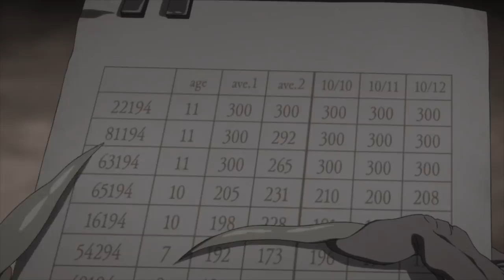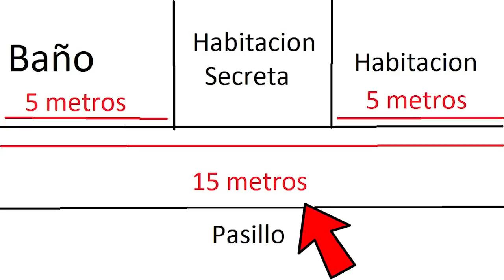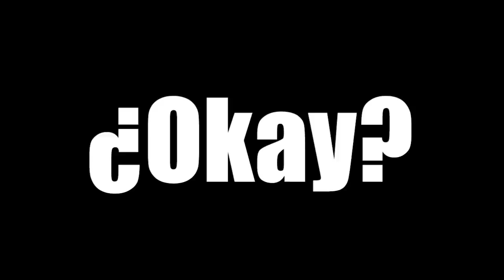🩸LA CHICA QUE DESCUBRIO... | Yakusoku no Neverland RESUMIDO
Hola! 🩸 Subo animes RESUMIDOS! si quieres puedes comentarme sugerencias para futuros tops!